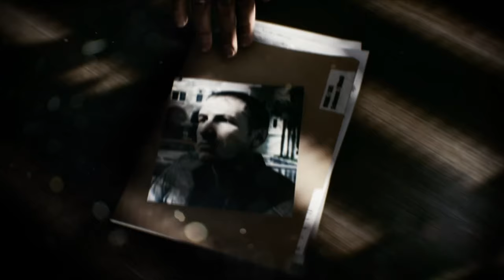TODOS os Trailers do Battlefield 3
Todos  os trailers do Battlefield 3, desde o teaser ate a sua última DLC End game.